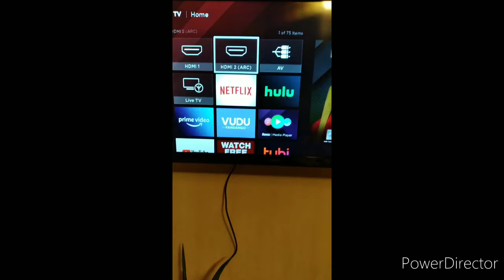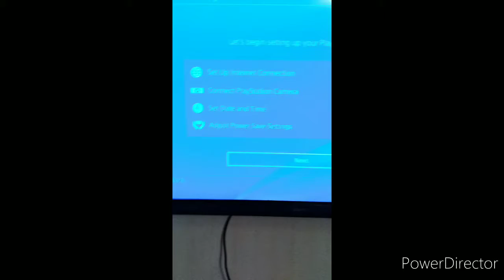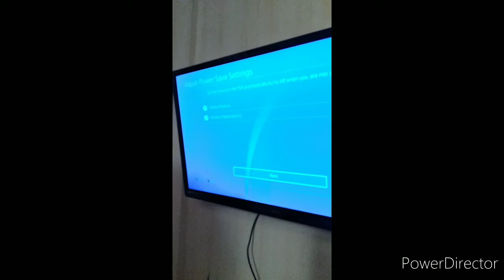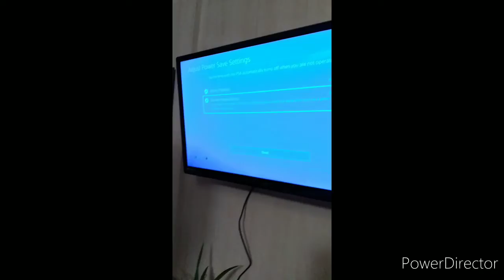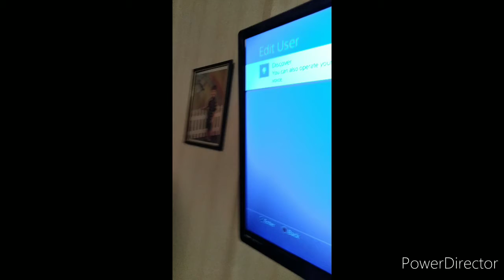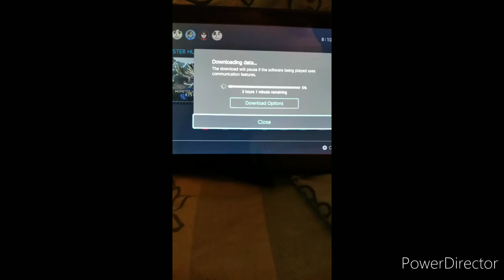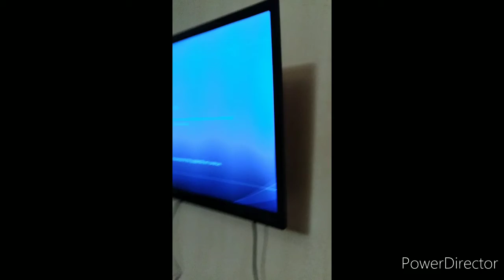The gaming channel is coming back